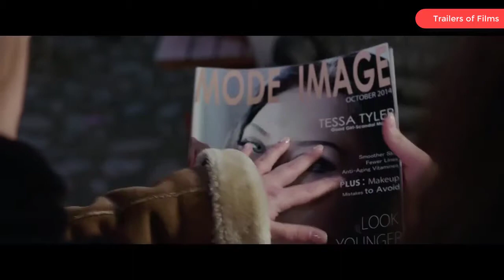LOVE BY DESIGN Official Trailer (2018) Trailers of Films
LOVE BY DESIGN Official Trailer Movie in theatre soon.

English language :
On this video there are  LOVE BY DESIGN Official Trailer (2018). Good Watching.

Turkish language

Bu videoda LOVE BY DESIGN Official Trailer (2018) sahnesi var. Iyi Seyirler.